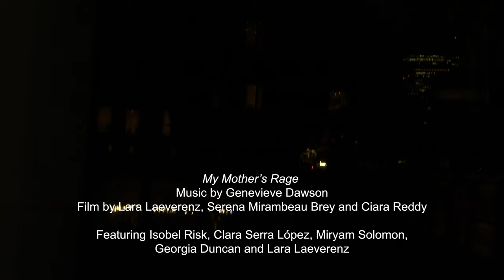Genevieve Dawson - My Mother's Rage (Official Video)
My Mother's Rage is the first single from Genevieve Dawson’s new 5 track EP, "What's Mine Is Yours", out on 26th May.

The backing vocals for My Mother's Rage were recorded with a group of friends in Woolwich Foot Tunnel at midnight.

This accompanying film, made by Lara Laeverenz, Serena Mirambeau Brey and Ciara Reddy, follows those six singers as they descend deeper into the city, and find solidarity and strength with each other.

The film features Miryam Solomon, Clara Serra Lopez, Georgia Duncan, Isobel Risk and Lara Laeverenz, alongside Genevieve Dawson.

Additional tunnel footage by Abigail Sinclair.

Bristol - the Louisiana - Wed 27th September
Brighton - The Hope and Ruin - Saturday 30th September
London - The Lexington - Sunday 1st October
Manchester - The Castle Hotel - Tuesday 3rd October
Edinburgh - The Voodoo Rooms - Wed 4th October
Glasgow - The Hug and Pint - Glasgow - Thurs 5th October